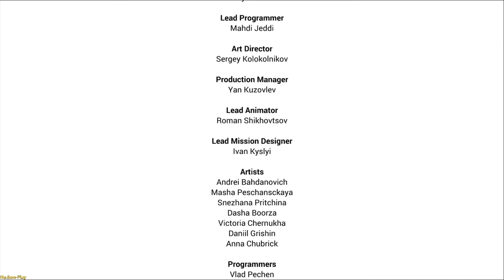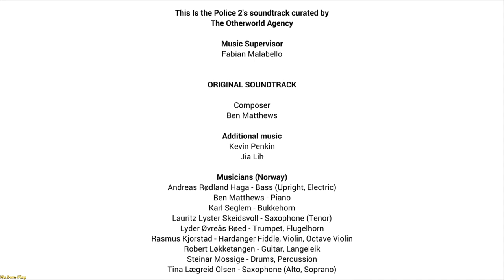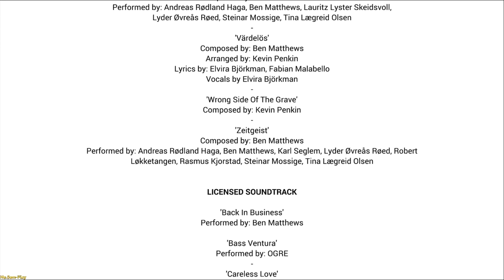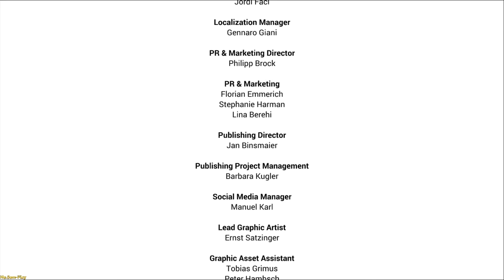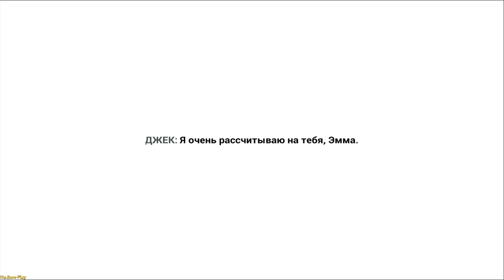This Is the Police 2 ➤ Final №24